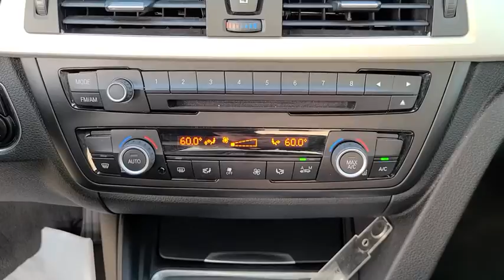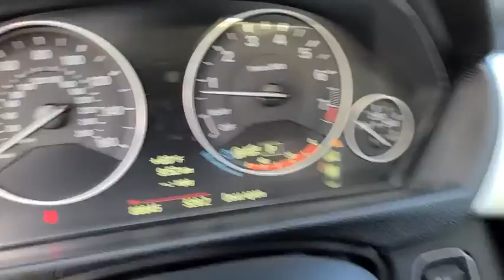2014 BMW 3_Series Owasso, Broken Arrow, Tulsa, Oklahoma City, OK, Wichita KS D1057A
Used 2014 BMW 3_Series available in Owasso, Oklahoma at Bartlesville CDJR. Servicing the Broken Arrow, Tulsa, Oklahoma City, OK, Wichita KS area.

Bartlesville CDJR
3250 SE Washington Blvd

**WE DELIVER ANYWHERE**.brbrbrTo Protect Your Safety we are currently offering Home Services:brbrVirtual Tour of Vehicle: We will use live interactive video chat to give you a virtual walk around of any vehicle we have in stock.brbrTest Drive at Home: We will bring the vehicle to your home for a no-obligation test drive.brbrLocal Home Delivery: If you buy a vehicle over the phone email text. (E-Contract?) We will deliver the vehicle to your home or a place of your choosing.br2014 BMW 3 Series RWD 8-Speed Automatic 2.0L 4-Cylinder DOHC 16V TwinPower Turbo White